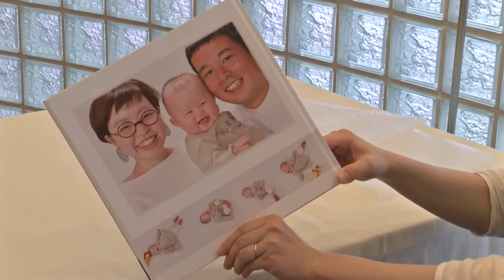高知市 家族写真 赤ちゃん 子供 写真 安い 好きなポーズで ラ・ヴィータ 等身大フォト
あっという間に成長していく赤ちゃんの今の大きさをそのままに残しませんか。